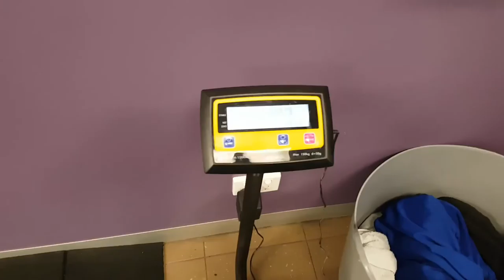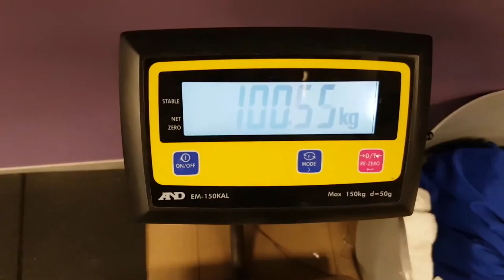MAKING GAINS DAY 99 | LEG TRAINING & THE 80 HOUR WORK WEEK